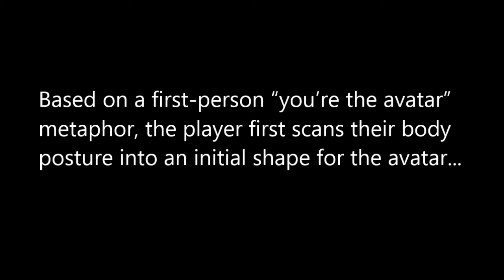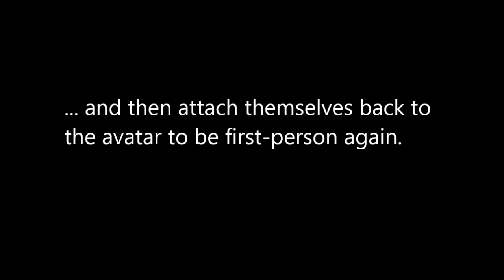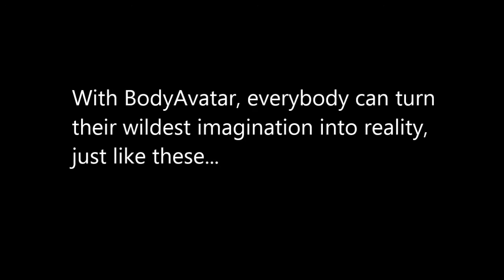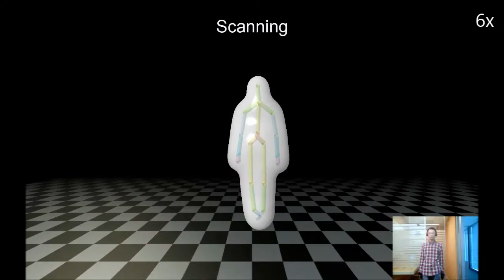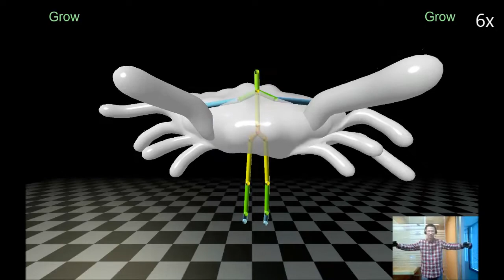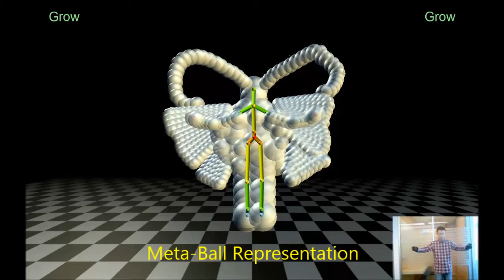BodyAvatar: Creating Freeform 3D Avatars using First-Person Body Gestures (2013)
BodyAvatar is a Kinect-based interactive system that allows users without professional skills to create freeform 3D avatars using body gestures. Unlike existing gesture-based 3D modeling tools, BodyAvatar centers around a first-person "you're the avatar" metaphor, where the user treats their own body as a physical proxy of the virtual avatar. Based on an intuitive body-centric mapping, the user performs gestures to their own body as if wanting to modify it, which in turn results in corresponding modifications to the avatar. BodyAvatar provides an intuitive, immersive, and playful creation experience for the user.

Yupeng Zhang, Teng Han, Zhimin Ren, Nobuyuki Umetani, Xin Tong, Yang Liu, Takaaki Shiratori, Xiang Cao
Microsoft Research Asia